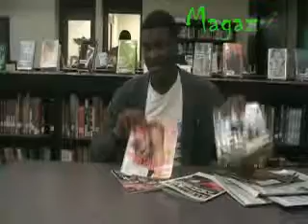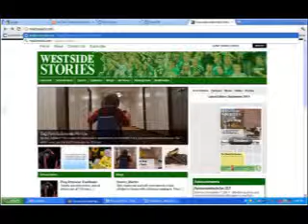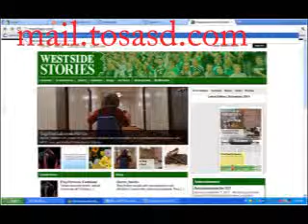homeroom_library.wmv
Wauwatosa West Library BUSTS the myths about the services a